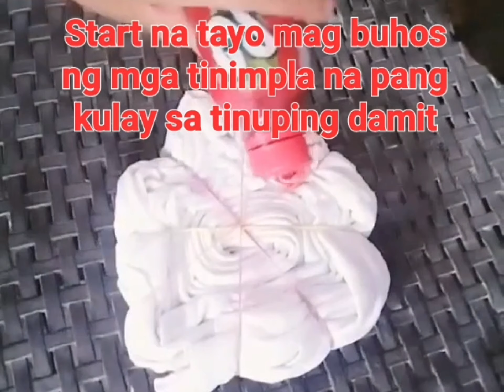Tie dye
Tipid tips @tessieeugenio8793